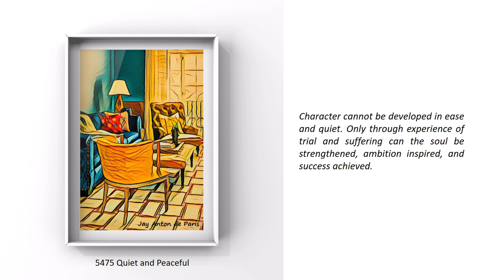Z 5400 to 5500